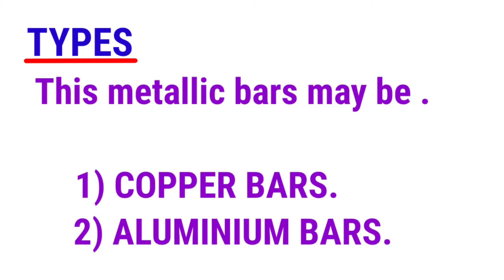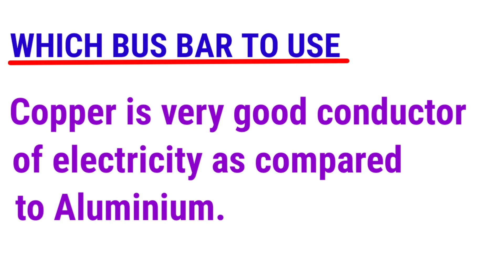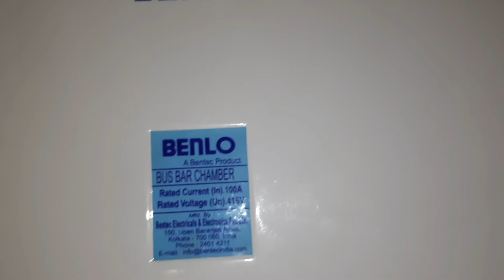BUS BAR PANEL BOARD. BUS BAR PANEL DESIGN. What is Bus Bar Panel / Box.